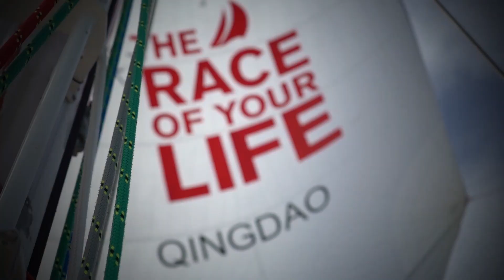Who will win the Clipper 2017-18 Race?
It's begun! Our eleven teams will all celebrate completing their epic adventure, but only three teams are in the running to claim the Clipper 2017-18 Race trophy.

Wendy Tuck's Sanya Serenity Coast leads Nikki Henderson's Visit Seattle and Chris Kobusch's Qingdao by 14 points, but victory is far from secure.
Visit Seattle has left it to the last opportunity to use its Joker Card, which will double its race points, and with bonus point opportunities available in the Sprint Finish, it really is too close to call.

Only one team can raise the trophy, but which will it be?